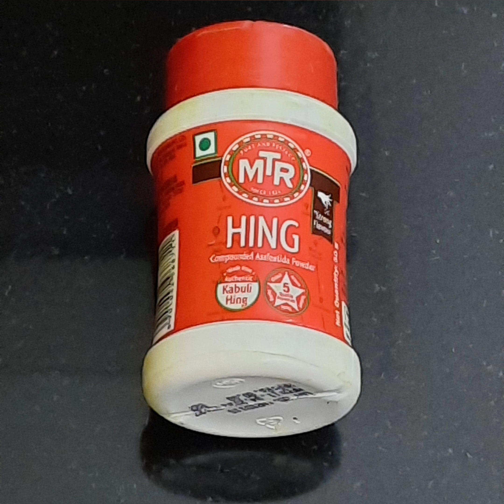South Indian/ Onion-Brinjal-Tomato Gojju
I shot this Video while I was cooking Gojju.